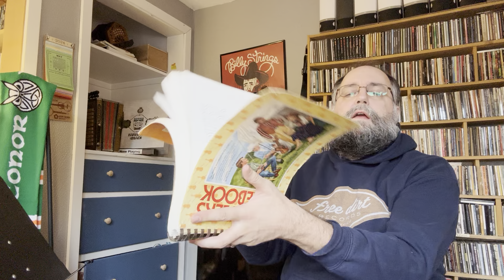TuneBookTuesday: The Little Burnt Potato - Devon's Tune of the Day 176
OK OK I'M SORRY! I had to cheat on this one, because there ain't no way I'm going to sight read a Vasser Clement's tune hahahah! So maybe I cheated and picked an easier New England jig from this week's tunebook, "The Fiddler's Fakebook". At least it was a good jig! Thanks for understanding folks!!